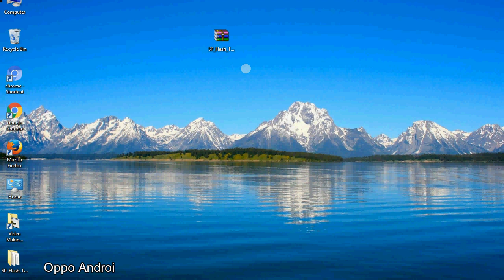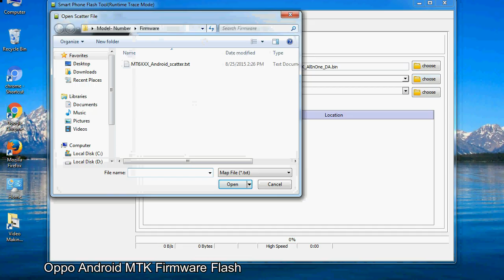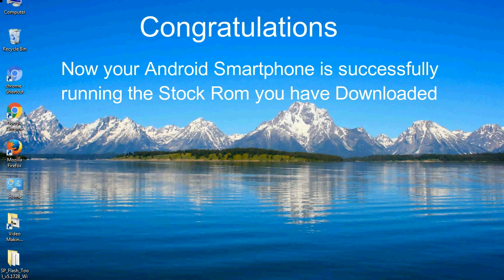How to Flashing Oppo firmware (Stock ROM) using Smartphone Flash Tool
I talk to you about How to Flash Oppo Stock firmware using Smartphone Flash Tool (SP FlashTool). Take a look at this complete video, then do it.

clone

Here is a step-by-step guide on how to flash Oppo Devices with the Smartphone flash tool:

Step-1. Download and install MTK USB Driver on your computer or laptop. In case you have already installed Oppo Driver on your PC/Laptop then Skip this step.

Step-2. Download Oppo Stock firmware compatible with your Oppo Mobile or Tab, if you have already downloaded the Stock firmware file then ignore downloading it again, and extract the zip file it on your PC/Laptop.

Step-3. Power Off your Oppo device (if it is a removable Battery, remove the Battery).

Step-5. Now, After Extracting SP Flash Tool on your PC, Open Flash_tool.exe and run it as administrator to start the Tool.

Step-6. Click on the "Download" Tab, now click on the "Scatter-loading" button and select Scatter file in the Oppo Stock firmware folder.

Step-8. Now, connect your Oppo Smartphone to the PC via a USB cable.

When your device is connected, Press Oppo Smartphone "Volume Down" or "Volume Up" key, so that your computer easily detects your smartphone.

Step-9. Once Flashing is completed, You see, the Green Ring will appear then remove the USB cable from the Oppo device.

Step-10. Now, your Oppo Firmware Update success, Close the SmartPhone Flash Tool on your PC/Laptop.

Congratulations, Now your Oppo MTK (MediaTek) Smartphone is successfully running the Stock ROM (firmware) you have Downloaded.

Not: Take a backup of your important data (file) before using the SP Flash Tool because during the flash process all personal data will be permanently removed.